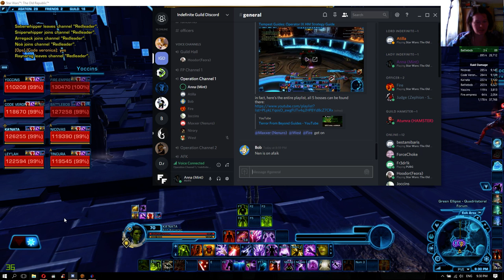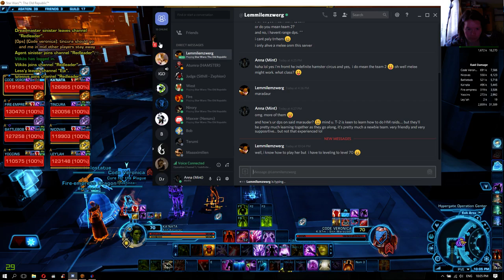Indefinite T-1 tries HM TFB for the first time (part 1)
tank: Yoccins (jug) ; Fire-empress (assassin)
healers: Tincura (operative) ; Ley-lah (sorcerer)
DPS: Ka'nata; Battlebob; West; Nenuro